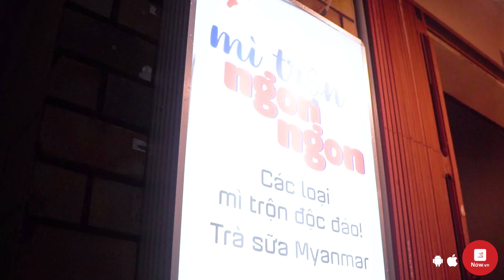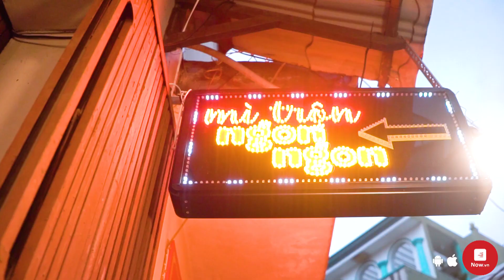Mì Trộn Ngon Ngon | Now HCM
Link Order Mì Trộn Ngon Ngon